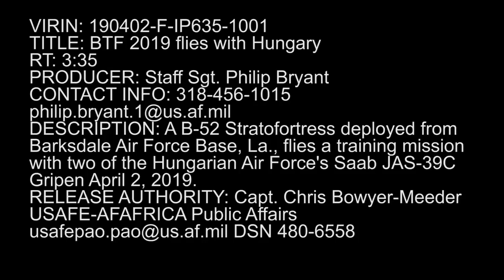Saab JAS-39C Gripen B-52s Hugarian Air Force • UNITED KINGDOM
A B-52 Stratofortress deployed from Barksdale Air Force Base, La., flies a training mission with two of the Hugarian Air Force's Saab JAS-39C Gripen April 2, 2019.

Film Credits: Staff Sgt. Philip Bryant
 BTF 2019: B-52s Fly with Hungarian Air Force
FAIRFORD, ENG, UNITED KINGDOM
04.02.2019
Video by Staff Sgt. Philip Bryant
2nd Bomb Wing Public Affairs